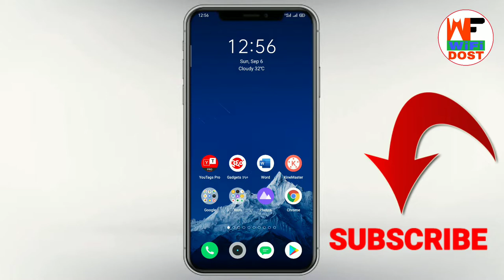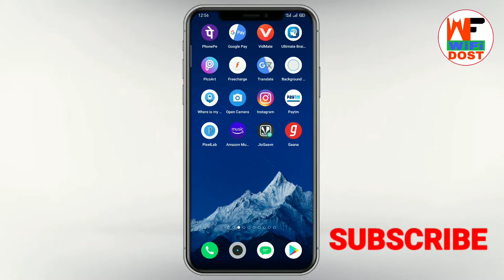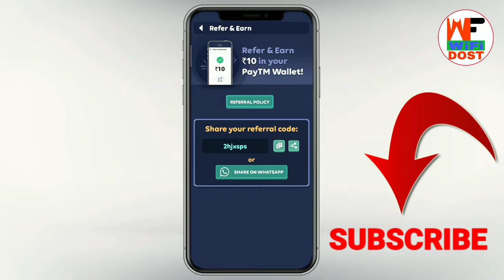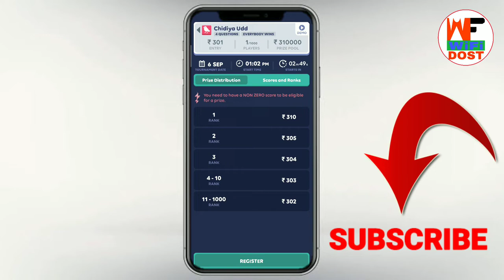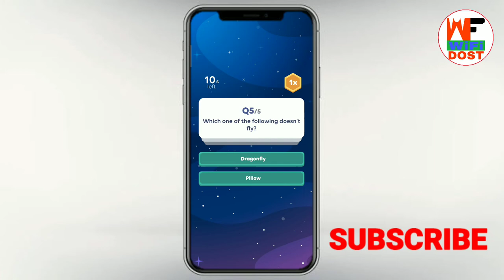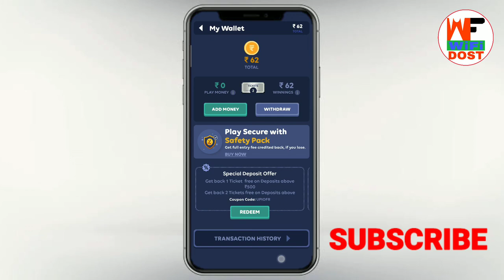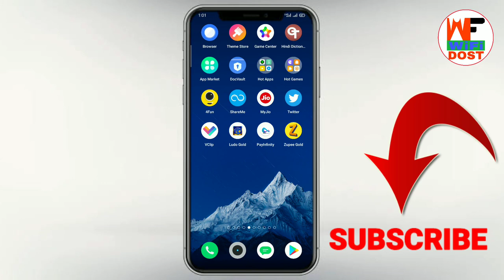zupee gold se paise kaise kamaye | zupee gold payment proof | zupee gold referral code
Refer Code:- 4484H5C7NL

🔴 My Use 🔴